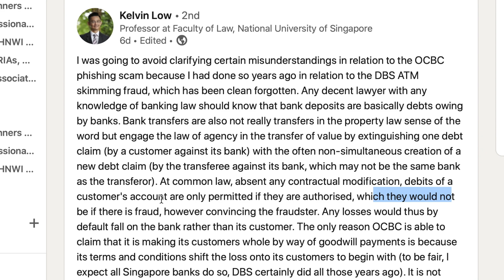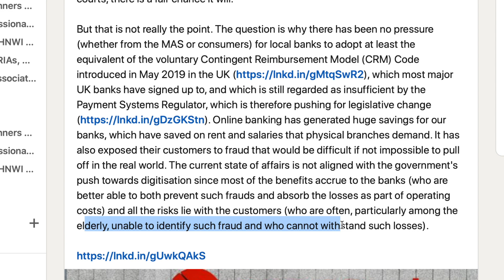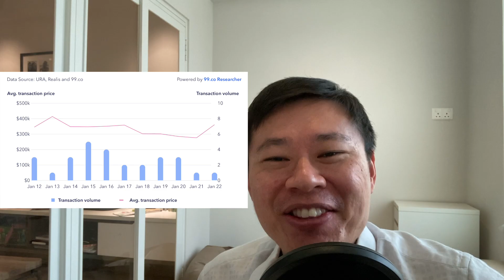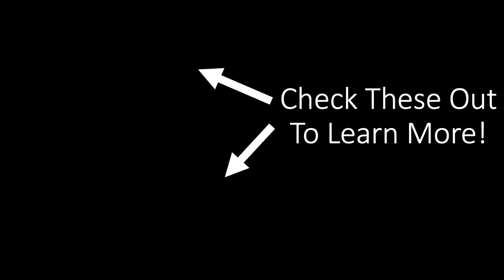WOULD I BE SELLING MY HDB OR CONDO NOW OR IN FUTURE?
Everything is fluid when it comes to home but I feel it's good to have long term plans.
For my case, it seems a matter of time that I will be selling off my HDB which is collecting rent now.

Why so? For ABSD to go back to 0, I believe it will take many years. Hence, if I were to make property moves, it is a logical step to avoid it. Latest HDB resale figures have finally inched up for my unit after declining for years.

I saw the enbloc wave in 2017 and hopefully I see the next wave up accurately.

0:00 Update on the OCBC phishing scams

2:22 Question WOULD I BE SELLING MY HDB OR CONDO NOW OR IN FUTURE?

3:47 Price of my HDB flat.

5:00 What I will be looking for next

✅ WANT TO HAVE YOUR QUESTIONS ANSWERED? Drop a voice mail bag to JOSH here =)

✅ Catch this episode on SPOTIFY, Listen in to our conversations with Josh Tan  👏

We do not make any recommendations on whether a security is a buy/sell as every investor has different investment goals and risk profiles. The presentation of ideas from channel are strictly for education purposes. You are advised to perform independent research yourself or seek a qualified financial adviser. We will not be liable for any losses directly or indirectly from the material. It is not an endorsement of the product unless explicitly stated and we will not be liable for any losses. The content in this video and any promotions mentioned is accurate as of the posting date.